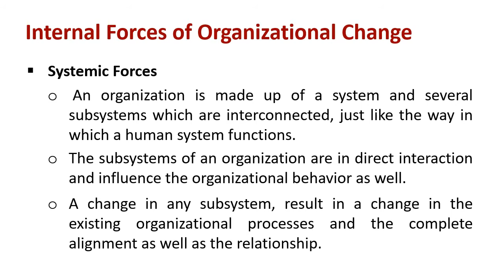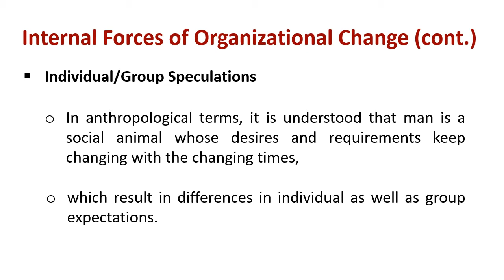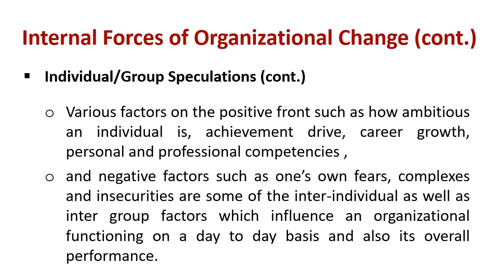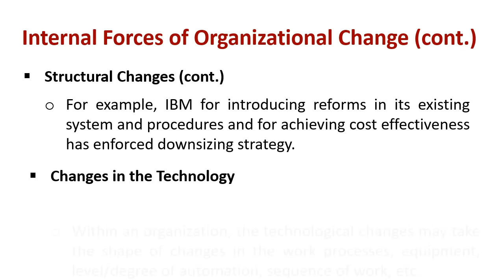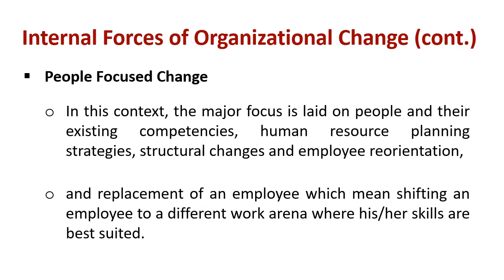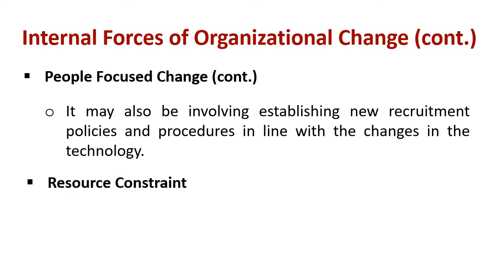Understanding Internal Forces of Organizational Change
Explain : Internal Forces of Organizational Change

Systemic Forces: An organization is made up of a system and several subsystems which are interconnected, just like the way in which a human system functions. The subsystems of an organization are in direct interaction and influence the organizational behaviour as well. A change in any subsystem, result in a change in the existing organizational processes and the complete alignment as well as the relationship.

Inadequate Existing Administrative Processes: Each organization function by following a particular set of procedures, rules, and regulations. With the changing times, an organization needs to change it’s rules and existing administrative processes, failing which the administrative inadequacy might result in organizational ineffectiveness.

Individual/Group Speculations: In anthropological terms, it is understood that man is a social animal whose desires and requirements keep changing with the changing times, which result in differences in individual as well as group expectations. Various factors on the positive front such as how ambitious an individual is, achievement drive, career growth, personal and professional competencies and negative factors such as one’s own fears, complexes and insecurities are some of the inter-individual as well as inter group factors which influence an organizational functioning on a day to day basis and also its overall performance.

Structural Changes: These changes alter the existing organizational structure as well as its overall design. Structural changes can be regarded as a strategic move on the part of the organization’s to improve profitability and for achieving a cost advantage. These changes may take the form of downsizing, job redesign, decentralization, etc. For example, IBM for introducing reforms in its existing system and procedures and for achieving cost effectiveness has enforced downsizing strategy.

Changes in the Technology: Within an organization, the technological changes may take the shape of changes in the work processes, equipment, level/degree of automation, sequence of work, etc.

People Focused Change: In this context, the major focus is laid on people and their existing competencies, human resource planning strategies, structural changes and employee reorientation and replacement of an employee which mean shifting an employee to a different work arena where his/her skills are best suited. It may also be involving establishing new recruitment policies and procedures in line with the changes in the technology.

Issues with the Profitability: This can also be one of the primary causes which compel an organization to restructure (downsize or resize) or to reengineer themselves. The organization may have profitability issues either due to a loss in revenue, low productivity or a loss in the market share.

Resource Constraint: Inadequacy of the resources, may result in a powerful change force for the organization.